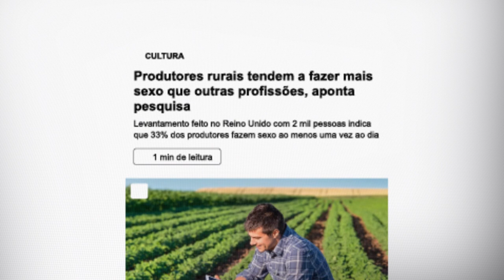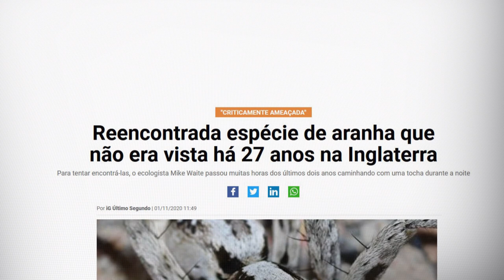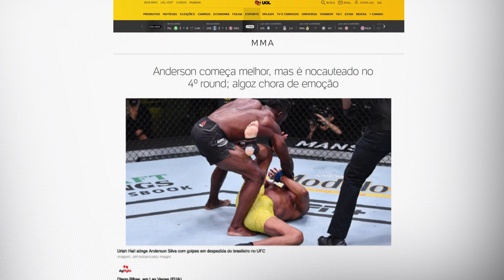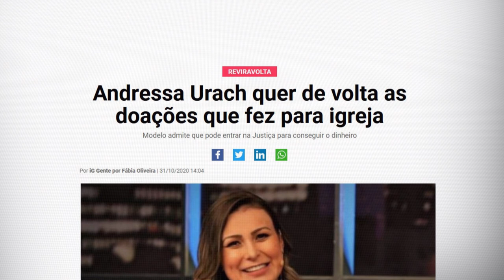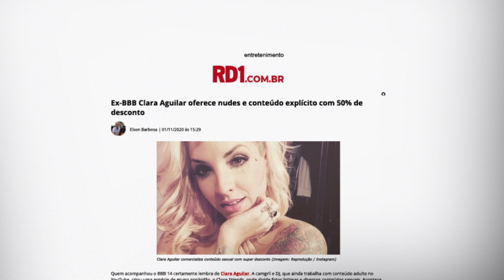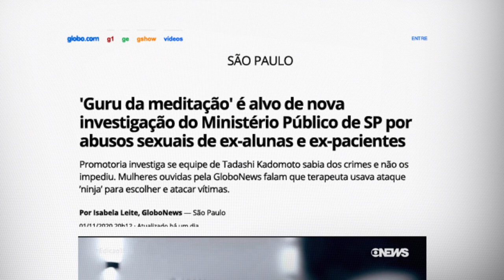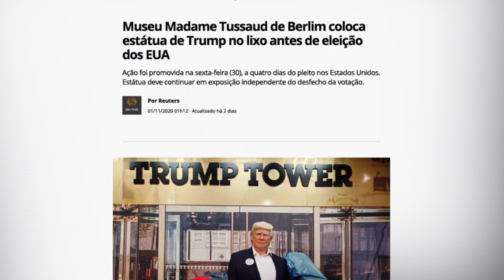ESTUPRO, ANDRESSA URACH E TRUMP NO LIXO: CRAQUE NETO COMENTA NOTÍCIAS | TUDO MENOS BOLA #28